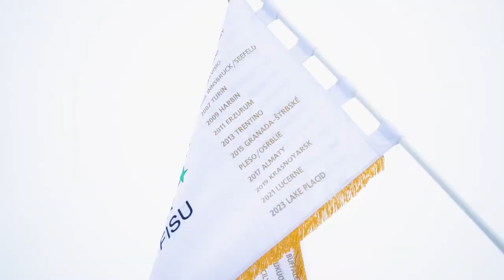FISUFlagOnTour Obwalden to Uri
At the Swiss Championships in cross-country skiing in Andermatt-Realp, the official FISU flag continued its tour and travelled from the Canton of Obwalden to Kanton Uri. The cross-country skier Lea Fischer from Obwalden handed over the flag to the cross-country skier from Uri and student of the pedagogical university Maria Christen via the government council and president of the local organising committee in Andermatt-Realp Beat Jörg. Until April, the flag is now in the government building in Altdorf.

📽 Morphbox